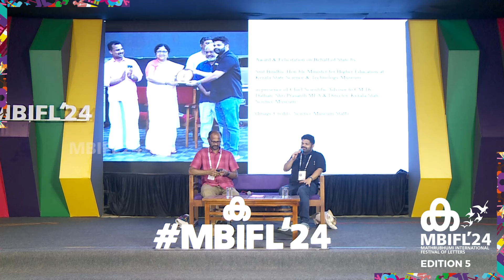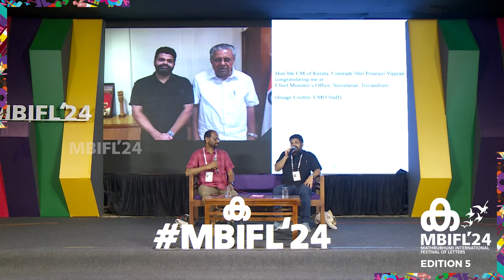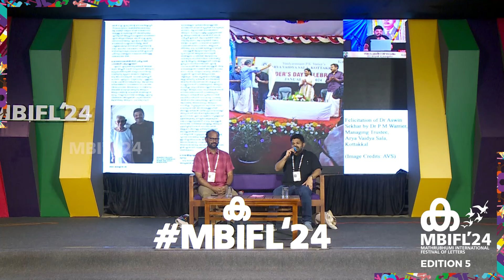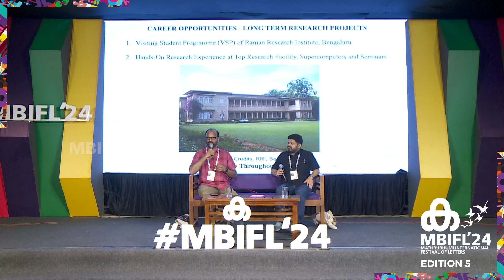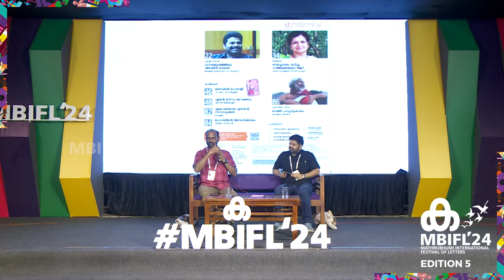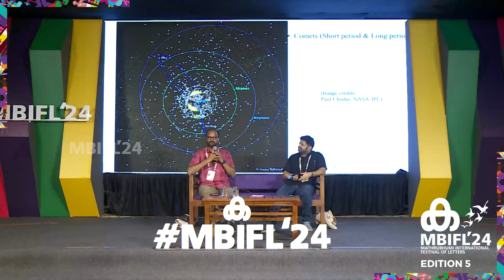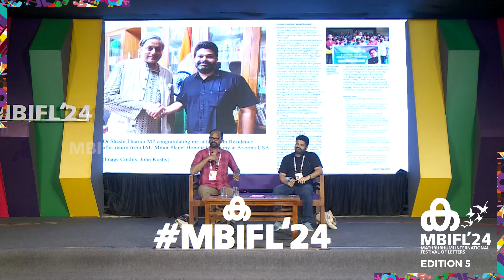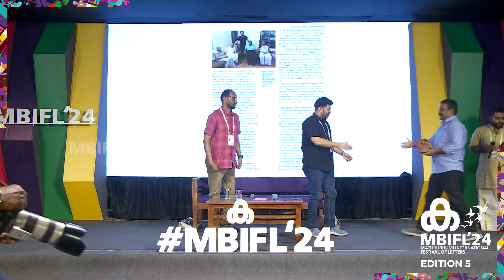ശരിക്കും അന്യ​ഗ്രഹജീവികളുണ്ടോ? അശ്വിൻ ശേഖർ പറയുന്നു | Aswin Shekhar , Joseph Antony | MBIFL 2024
'വാൽനക്ഷത്രങ്ങൾക്കിടയിൽ ഒരു മലയാളി' എന്ന സെഷനിൽ അശ്വിൻ ശേഖർ, ജോസഫ് ആന്റണി എന്നിവർ സംസാരിക്കുന്നു.

The opinions, beliefs and viewpoints expressed by the speaker in this video are the speaker's own, and not of Mathrubhumi International Festival Of Letters or The Mathrubhumi Printing & Publishing Co. Ltd.